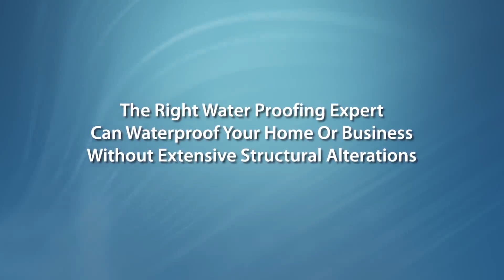Waterproofing Expert Live Action Video